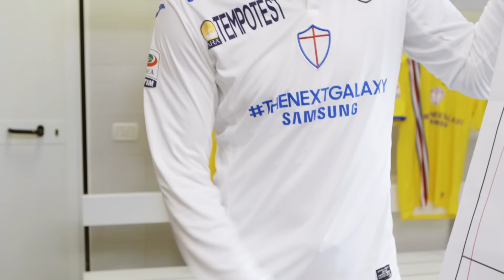TheNextGalaxy Formazione 3-6-0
Sabato 20 febbraio 2016: Formazione 3-6-0 per Inter - Sampdoria, non sarà semplice calcio.